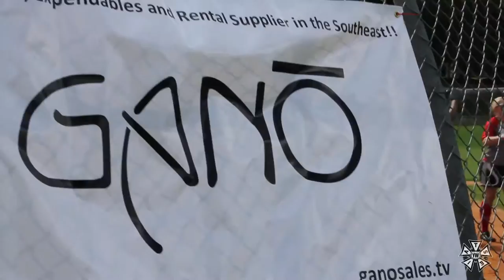IATSE 479 Young Workers Committee